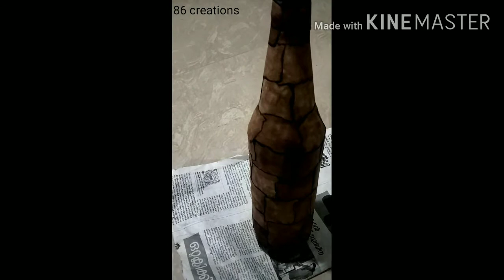Simple and easy beer bottle art part-1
Bottle decor ideas, don't use paint. It is a simple bottle idea